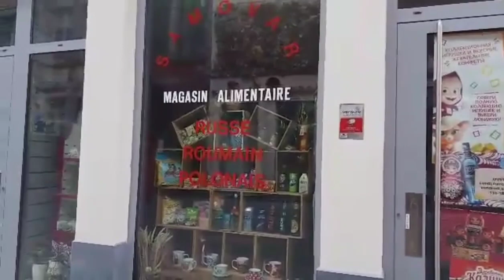Doornijk Belgium //The Life of J